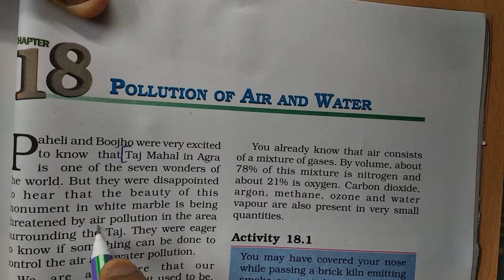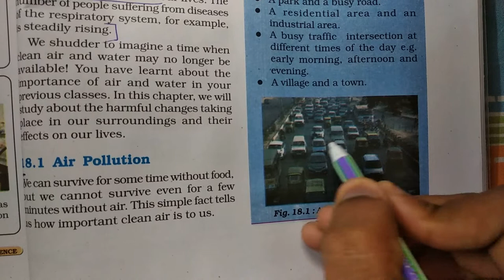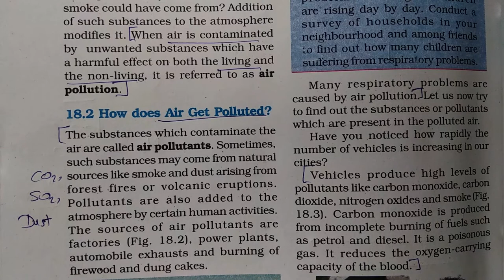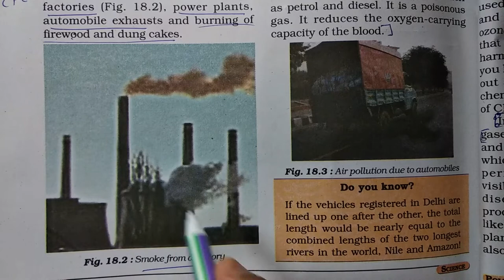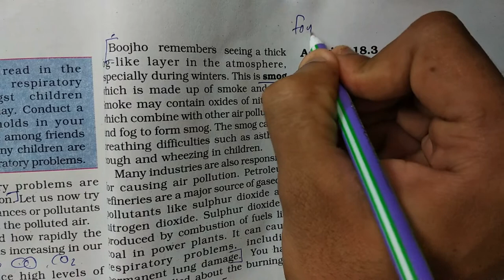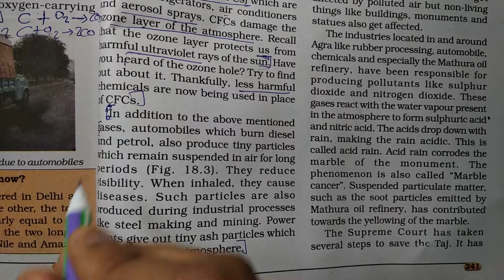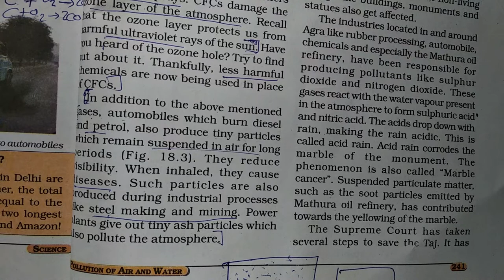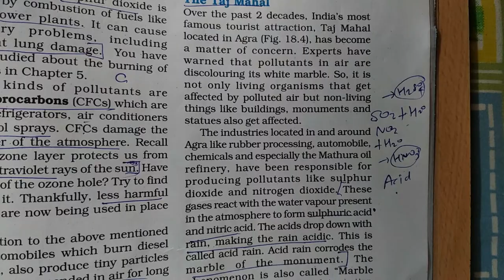class 8 science chapter 18 pollution of air and water cbse ncert science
Standard 10 Maths full course playlist link cbse ncert